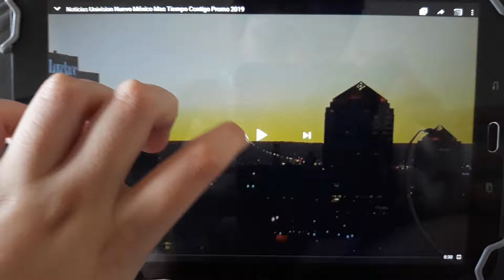KLUZ-TV Noticias Univision Nuevo México Mas Tiempo Contigo Promo 2019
Univision Nuevo México
KLUZ-TV 41.1 Albuquerque-Santa Fe, NM